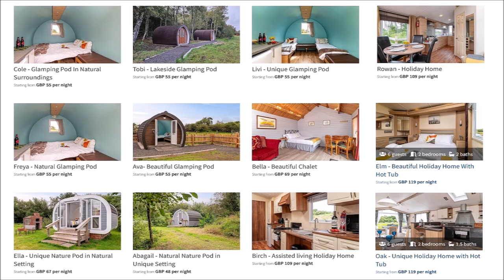Broom Fisheries Newbie - Book Holiday Home, Camping / Glamping Pods online here:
Broom Fisheries Newbie, South West Scotland